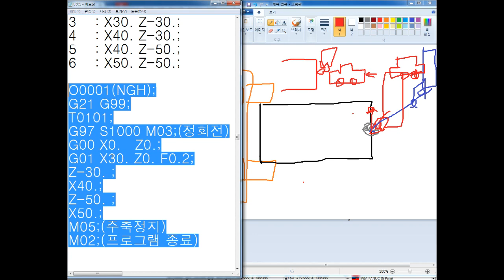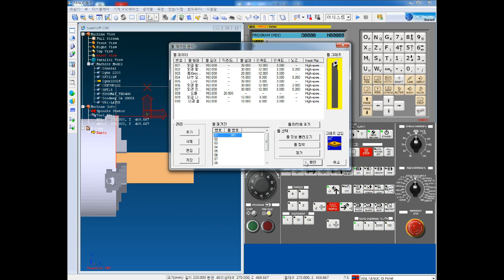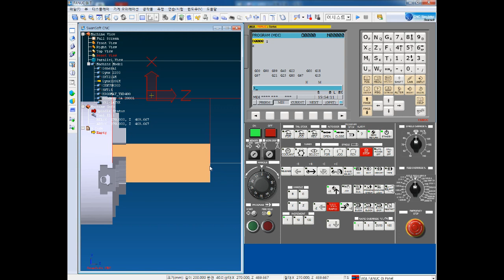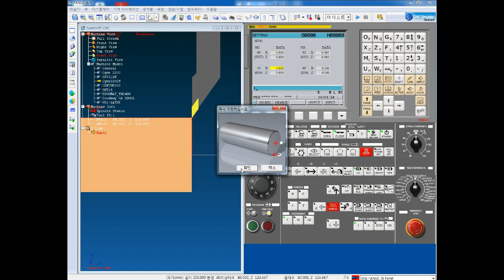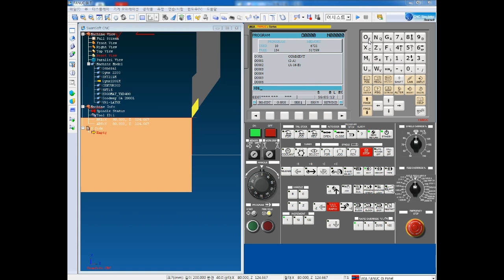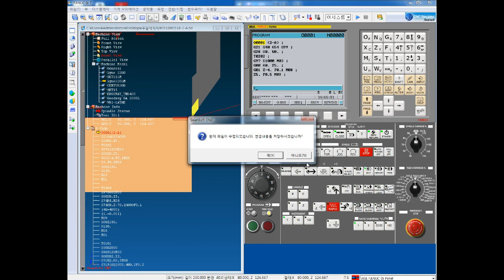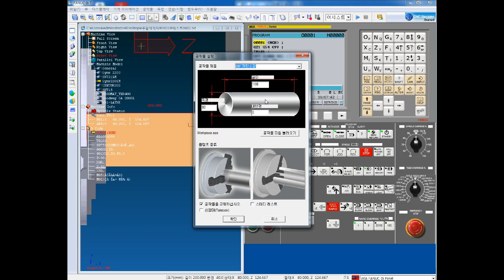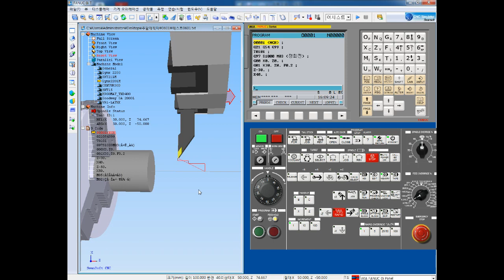CNC선반 2019.06.01 8부 CNC LATHE